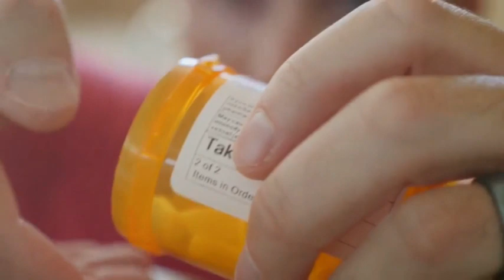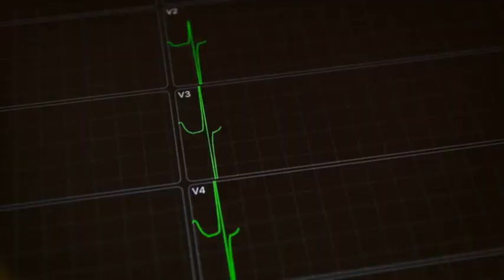Effexor (Venlafaxine) Overdose: A Case Study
Effexor (Venlafaxine) is a medication used to treat depression and anxiety disorders. However, an overdose can lead to serious complications. In this video, we explore a case study of a young woman who overdosed on Effexor, discussing the symptoms, body's response, treatment plan, and outcome. Immediate medical intervention and monitoring are crucial in such cases. Remember, it's important to use medications responsibly and seek help in case of an overdose. Stay informed and stay safe.